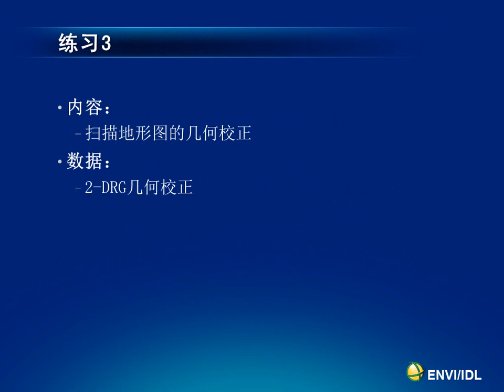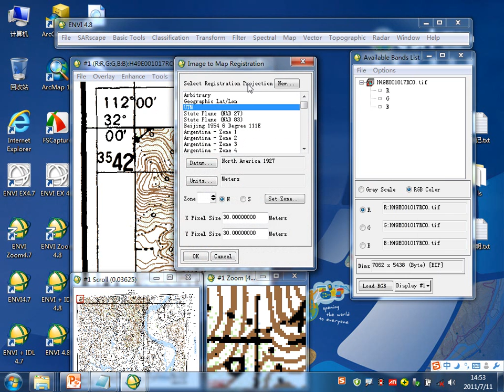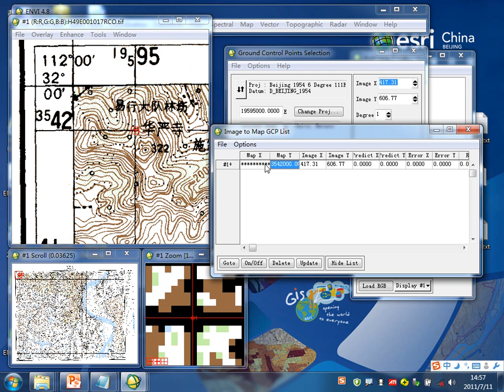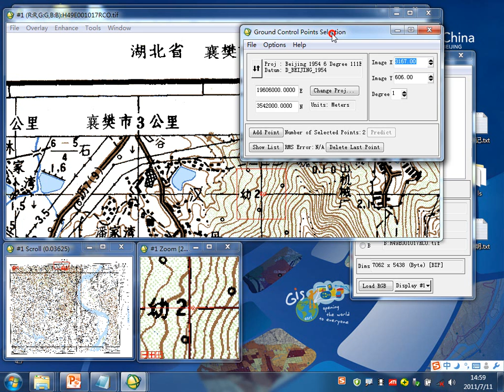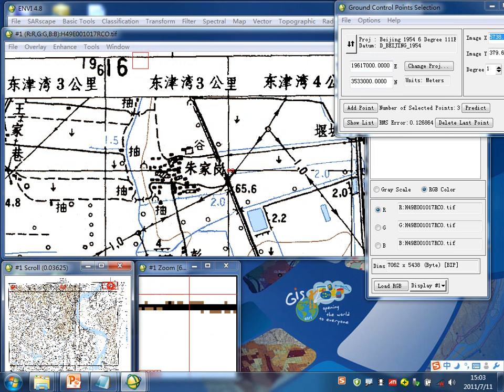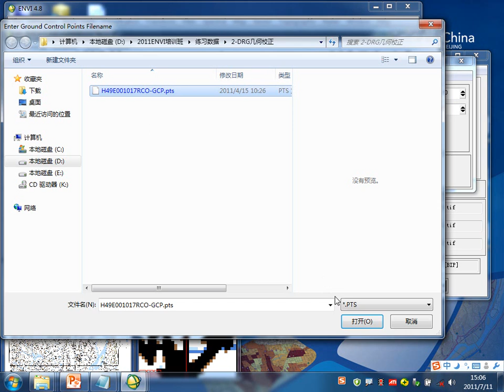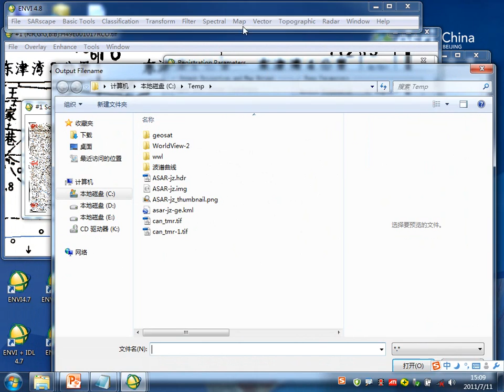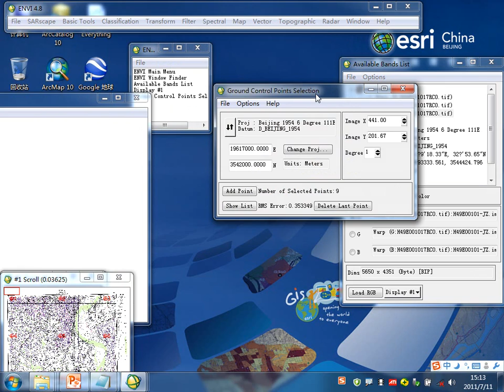5 影像预处理（地形图几何校正） 07 11 151346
Esri ENVI官方培训班视频教程